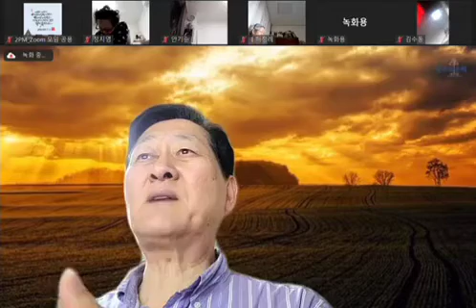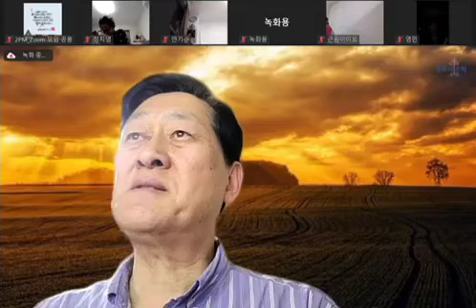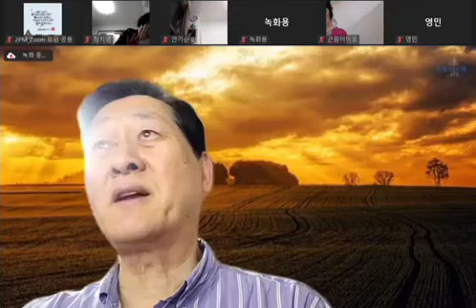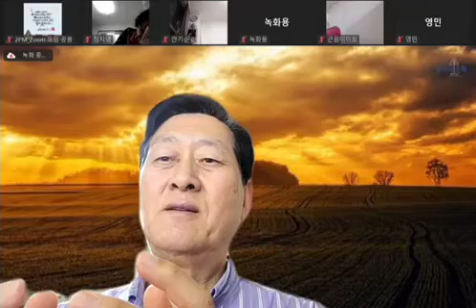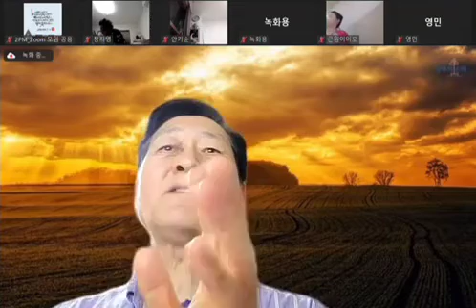요한복음20강 "자신을 보여주신 하나님"[하나님나라 2PM_금요동산 이영식형제]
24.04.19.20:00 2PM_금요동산